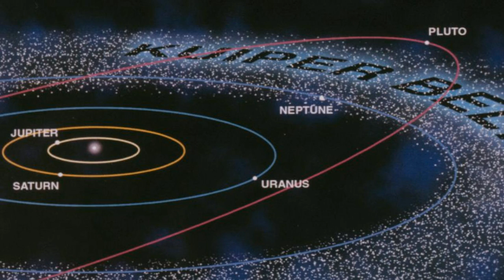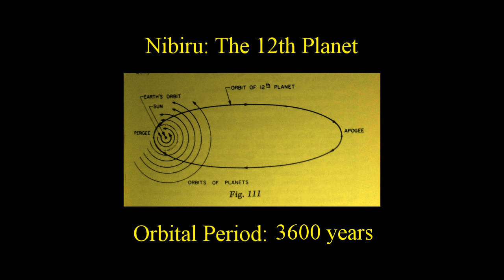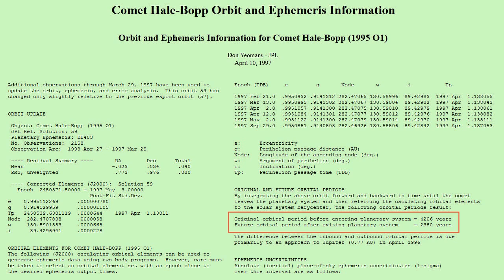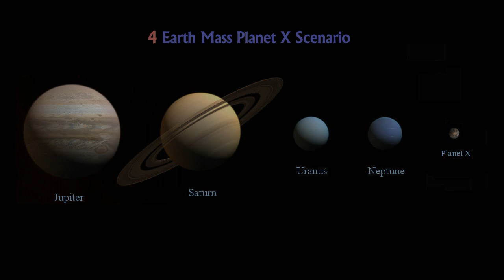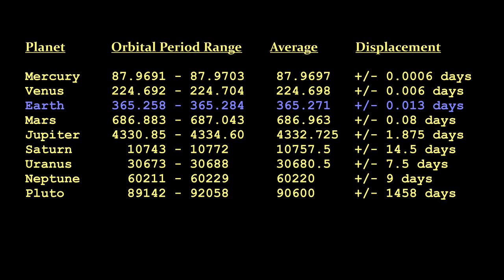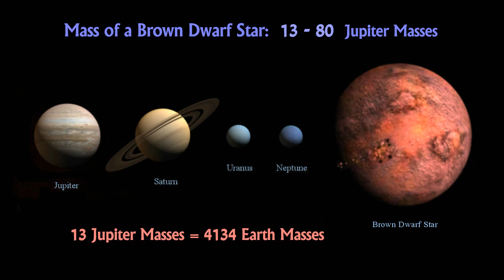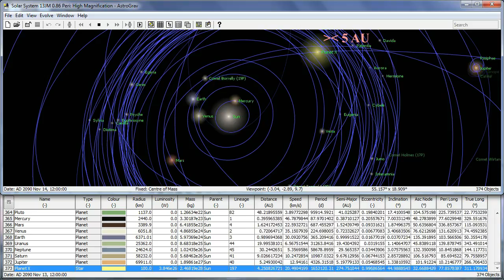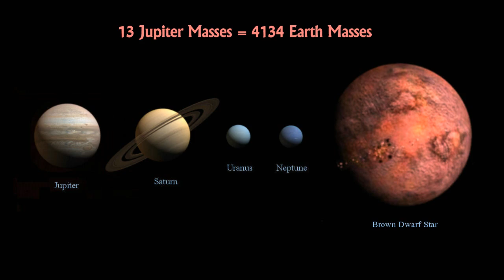Nibiru - Planet X - Gravity Simulation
Consider a "Planet X" scenario of 4 and 0.1 Earth Masses, including a Brown Dwarf Scenario of 13 Jupiter Masses. How would such a body effect the solar system were it to make a deep penetration?

I examine the favoured celestial body of 4 earth masses, as upheld by Zecharia Sitchin in siding with Robert Harrington, in addition to other "Nibiru scenarios," to reveal if the proposed body as given by many alternative researchers is valid.

Herein I present a series of Gravity Simulations for Nibiru to allow people to judge for themselves the worth of the theories as presented by many notable researchers.